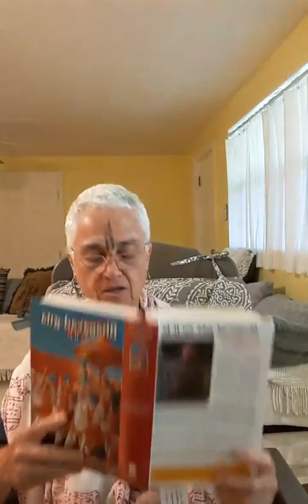Bhagavad Gita As It Is Chapter 8 "Attaining the Supreme"